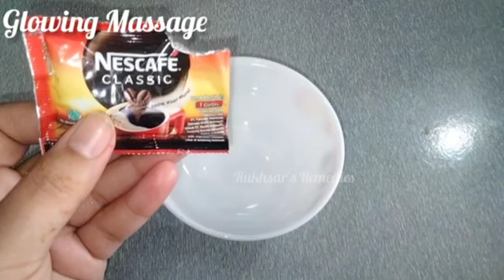World's Best Skin Whitening Tomato Facial at Home|Get Glowing,Spotless Skin Naturaly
World's Best Skin Whitening Tomato Facial at Home | Get Glowing,Spotless Skin Naturally

Most Effective Tomato Facial for skin brightening | Remove dark spots & pigmentation

Remove Darkness & pigmetation | acne Treatment at home | Tomato facial at home

Tomato se rang gora krne ka tarika | Tomato face Pack  | Tomato face mask | tomato for skin whitening

Tomato face pack for instant skin whitening | Skin glowing face pack  | How to get Fair skin

Your Searches,
facial
skin glowing facial
tomato facial at home
tomato face pack
tomato face mask
how to get fair skin
timatr se rang gora krne ka tarika
rang gora krna ka tarika
Get Fair Skin
Glowing Skin
Remove Dark Spots by Tomato Facial Scrub How to MakeTomato Face Mask & Scrub DIY Scrub
Glowing Skin ke liye Scrub
Coffee Scrub
Best Face Scrub
Homemade Coffee Tomato Scrub
Pimple Remedy
Skin Problem
Dry Face Mask
Tomato Facial
Diy Tomato Facial
Homemade Ubtan
Natural Scrub
Skin Whitening Homemade Ubtan
Miracle Bath Powder
Homemade Scrub for Glowing Skin
Fairness Skin Remedy
Tomato Facial scrub For Glowing Skin
Fair Skin
Remove Dark Spots
Homemade Skin Brightening
Fineline Kaise Hataye
Best Home Remedy
Younger Looking Skin
How to make Face Pack
Ghar par Body Scrub banane ka tarika
Easy way to make Body & Face Scrub
Home Remedy for Glowing Skin
Indian Bridal Ubtan
Magical Bath Powder
Skin Lightening Body Wash
Scrub Ubtan Powder
Tips & Tricks
hand and foot whitening tips at home
hand cream for whitening
hand foot whitening formula
hand whitening home remedies
hands whitening tips
hat paon ko gora karne ka tarika
glowing skin
glowing skin home remedies
how to get glowing skin naturally
how to get healthy glowing skin
how to get soft glowing skin
skin tightening at home
skin whitening face pack
skin whitening
whitening remedy
face whitening
whitening
how to remove dark spots naturally at home
chaiyon ka ilaaj
daagh dhabby ka khatma
face whitening at home
glowing skin at home
skin whitening
how to clear skin complexion
how to clear skin naturally
how to clear pimples on face
how to clear skin at home
how to clear skin in a week
how to white face
how to white skin naturally at home
face pack
skin glowing tips at home
skin glow facial at home
skin glow home remedies
skin glow
skin care at home for glowing
skin care tips
skin care
skin care remedies
how to get glowing skin naturally at home